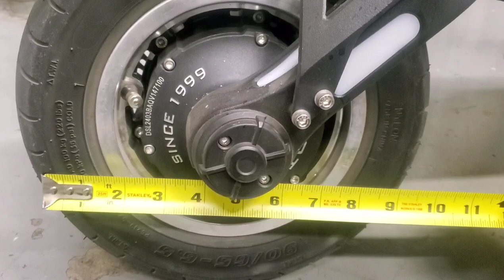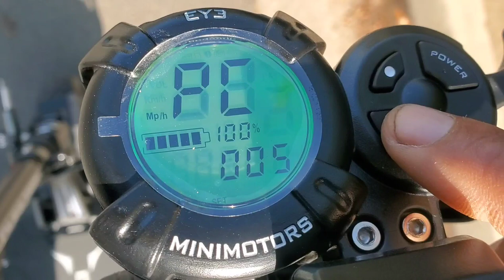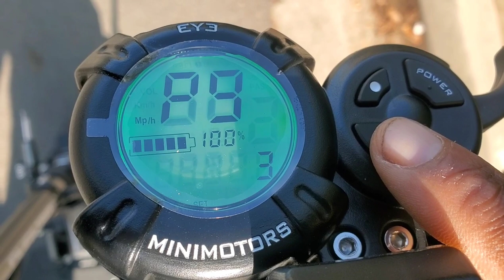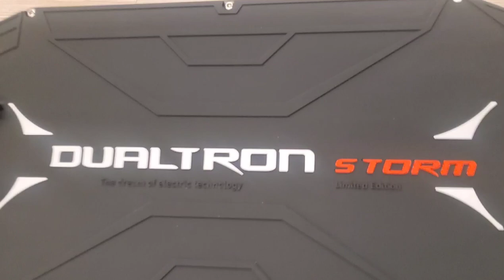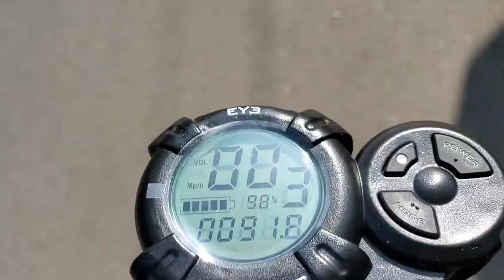Dualtron Storm limited full Review. (my original ideas, my original content)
Hey guys, I will do a range test very soon. it's the only thing missing. I stayed up for hours getting this done lol. no sleep lol. hope it helps.

Here are some time stamps if you want to jump around. But it's best to watch the entire video. I'm super tired so I hope it's correct.

Time stamps:

Size

10:30

Dualtron x3

13:34

Charging

15:22

Aftermarket parts

17:38

84v system

21:12

Acceleration

26:08

Ludicrous mode

30:55

The deck

33:54

Tires

35:19

Speed

39:08

Steering damper

47:24

51:20

Hill climbing

Echo mode

54:30

Led lights

56:30
Links to channels mentioned and videos used for demo purposes:

bike handlebar extension: